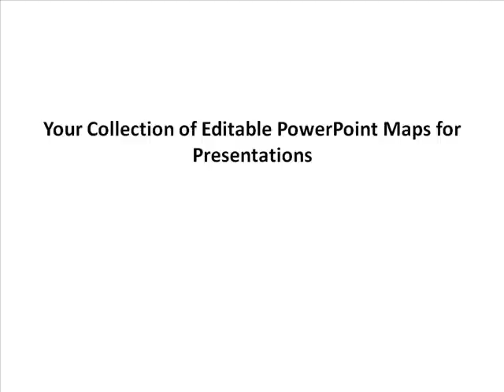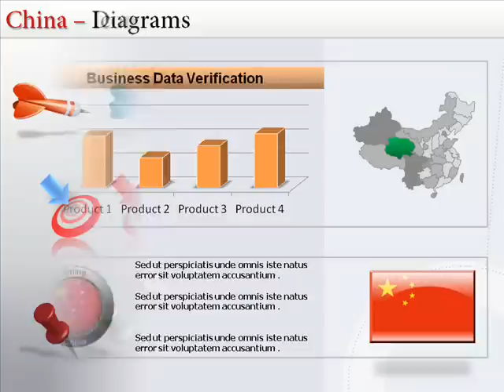Map of China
Through China PowerPoint maps, one can also add a zing to his/her presentation by embedding certain visuals, audios and graphics to these China PowerPoint maps while making presentations. This can also help the presenter to cope up with the complex situation of handling nervousness of speaking out in front of the audience.